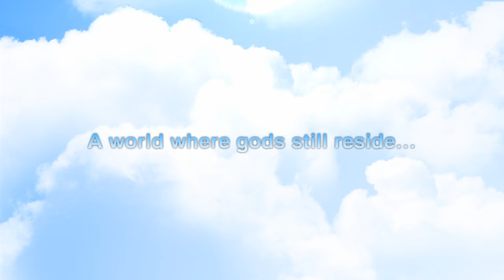RPG Bonds of the Skies - Official Trailer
'RPG Bonds of the Skies' is now available for Android/iPhone!
A story of bonds of friendship between humans and gods!

Get it on:
- App Store
- Google Play
[Premium]

Times are changing, and the existence of the Grimoas (gods) has become less relevant in everyday life. Eil, the main character of the story, is in the middle of his Coming-of-Age ceremony, conducted by the Priest of his town, when suddenly the town is attacked by a demon and engulfed in flames.

In the midst of this confusion, Eil enters into a pact with the Air Grimoa, Nogard, in order to save everyone.
Eil and Nogard set off to look for the demon who cast the town into a sea of flames, and to find other Grimoas in order to put a stop to the demon's violence.

■ Make the characters your own by using skill sets!
■ Make use of more powerful skills by synchronizing the characters with the Grimoas!
■ A daily points lottery
■ The tutorial function makes play easy even for beginners!
■ A wide range of purchasable items!

※ All graphics, terms, characters and elements may have possibility to be modified in the actual product.